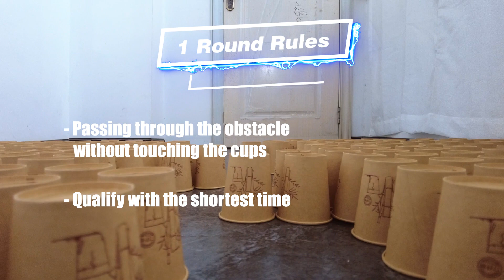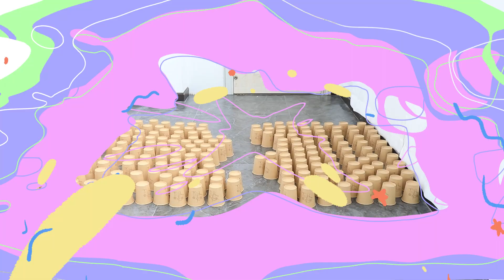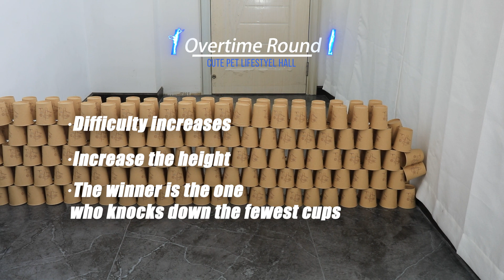6 cats embrace the challenge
The "Pet Life Hall" Youtube channel focuses on the daily moments of pets' lives. We share pet games and amusing stories about their daily adventures. The channel is characterized by its practicality and rich content, providing comprehensive guidance to pet lovers through video tutorials and story sharing. Whether you are a new pet owner or a seasoned pet lover, you can find joy and gain insights here. Let's work together to create a better life for our pets!